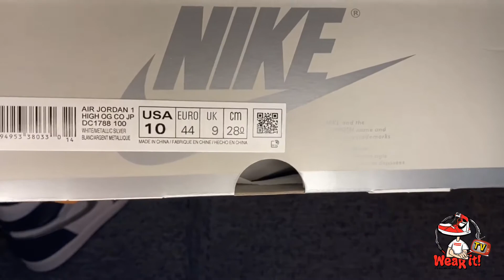Jordan 1 Retro High COJP Midnight Navy 2020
Newly Released Jordan 1 Retro High COJP Midnight Navy 2020 from SNKRS APP during raffle draw. We managed to copped it! Luckily❗️😁

Please follow my pages outside of Youtube!

Please share also my videos! Keep supporting me on my Youtube Channel!